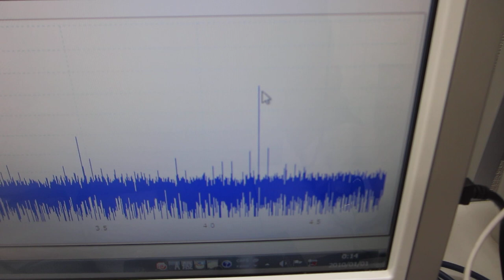超音波発振システムの技術ーー超音波プローブの伝搬特性テストーー（超音波システム研究所）